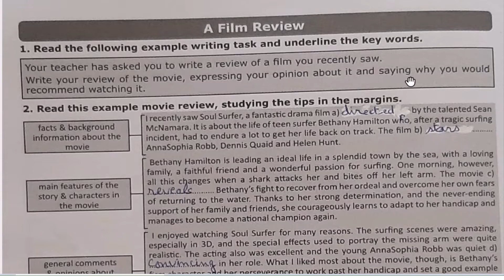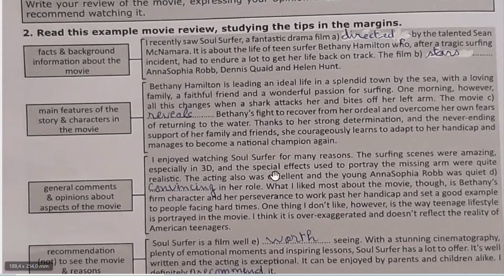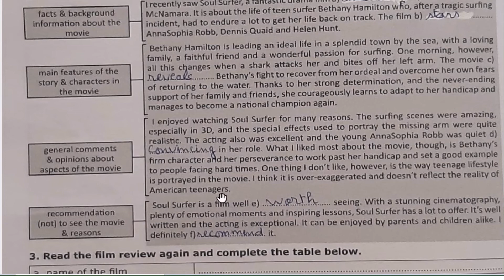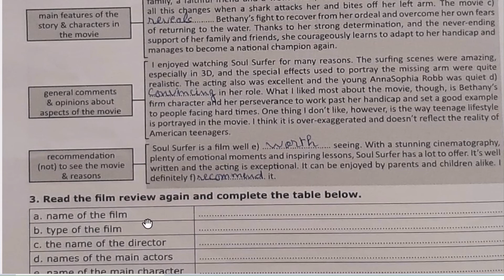how to write a film review :example writing 🤔 كيف تكتب تقرير عن فلم سبق لك مشاهدته2024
how to write a film review
تعلم كيف تكتب تقرير حول فلم سبق لك ان شاهدته
# Le français avec charaf eddine اسم القناة
le français avec charaf eddine